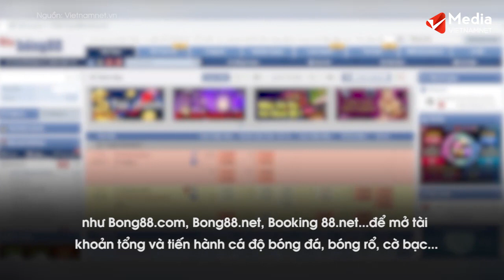Tin tức thời sự nóng: Xóa sổ đường dây đánh bạc liên tỉnh hơn 3.000 tỷ đồng ở Đà Nẵng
Tối 23/9, Công an TP Đà Nẵng đã phối hợp với Cục An ninh mạng và phòng, chống tội phạm sử dụng công nghệ cao (Bộ Công an) triệt phá đường dây tổ chức đánh bạc qua mạng hơn 3.000 tỷ đồng.
Theo thông tin ban đầu, đường dây này do Huỳnh Ngọc Anh (48 tuổi, trú phường Nại Hiên Đông, quận Sơn Trà) cầm đầu, liên quan đến nhiều đối tượng tại Đà Nẵng và tỉnh Gia Lai.